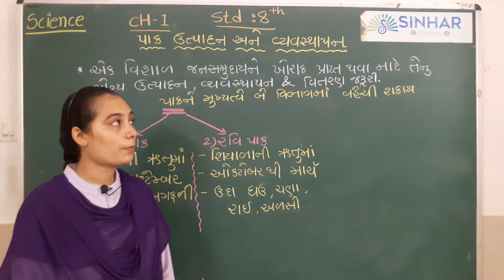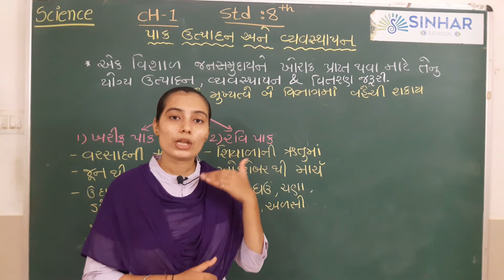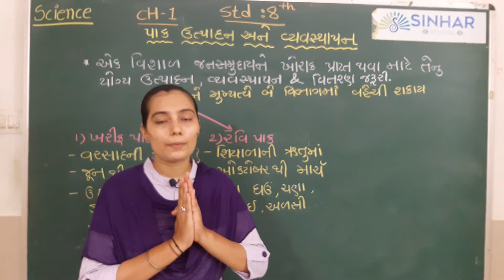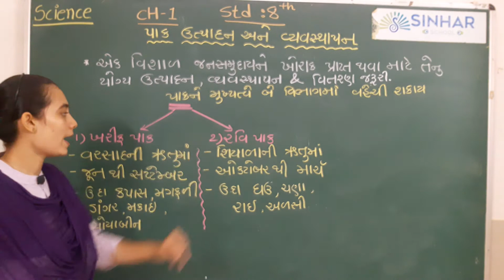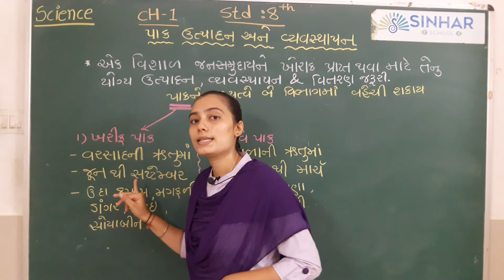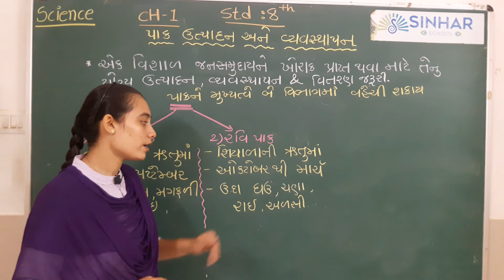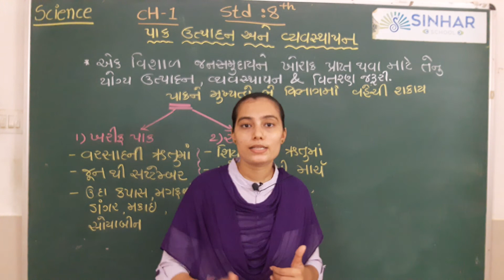STD 8 SCIENCE CH 1 PAK UTPADAN ANE VYAVASTHAPAN (PRASTAVANA ANE KHET PADDHATIO) L 1